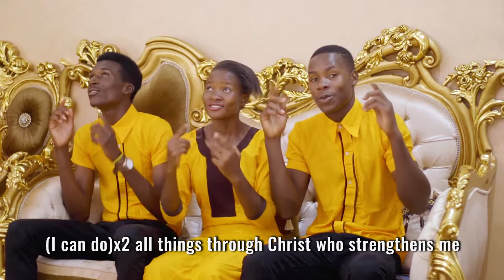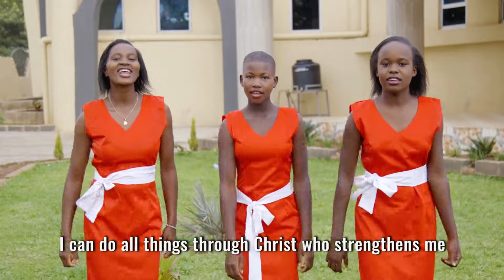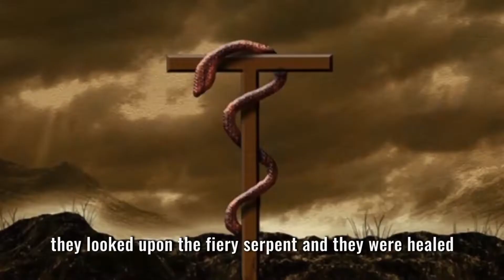NAYAWEZA (official video)